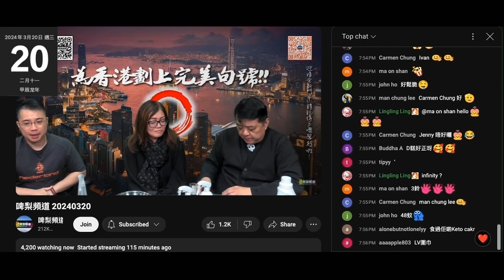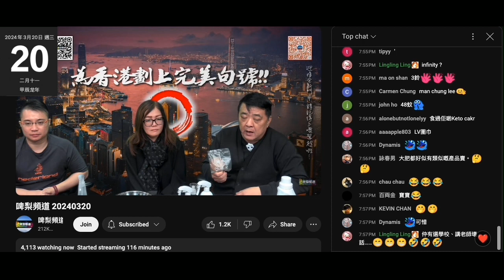20240320 打女人偷錢賊林匡正又餓到𥄫實塊狗餅，專登攞大塊，無心留俾控制員有心就係塊大拆一半啦，根本係自己餓狗搶屎兩啖食晒，又係嗰條黑色褲俾賤種霸氣吹立咗23條要拉拉鳩台先，偷錢賊想笑又忍笑個心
俾賤種霸氣吹立咗23條要拉拉鳩台先，偷錢賊想笑又忍笑
個心都想快啲拉咗撚屌，個鳩台由佢擔正仲可以吹幫撚屌撐著